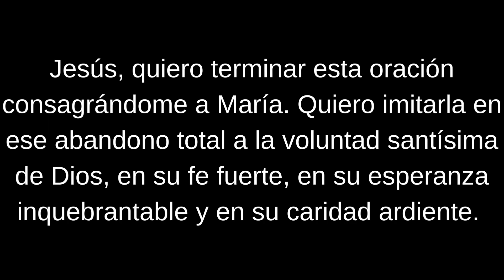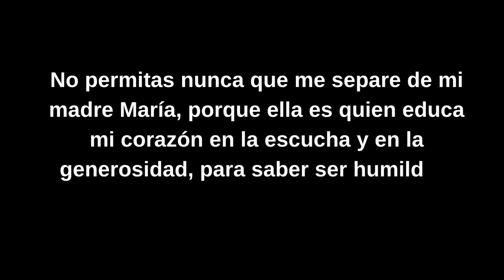Señor, te pedimos que al corregir, procuremos usar una gran bondad, mansedumbre y miramiento.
Diálogo con Cristo
Señor, te pedimos que al corregir, procuremos usar una gran bondad, mansedumbre y miramiento, y de un hondo sentido de la justicia y la equidad.
Si somos corregidos alguna vez –pues también nosotros estamos sometidos a autoridad–, no nos rebelemos ni tomemos a mal la corrección, sino con buen ánimo, con humildad y sencillez, según Tus palabras: "Hijo mío, no menosprecies la corrección del Señor y no te abatas cuando seas por Él reprendido; porque el Señor reprende a los que ama, y castiga a todo el que por hijo acoge" (Hb 12, 5-6; Prov 3, 11-12).